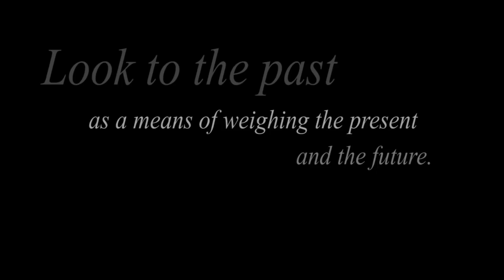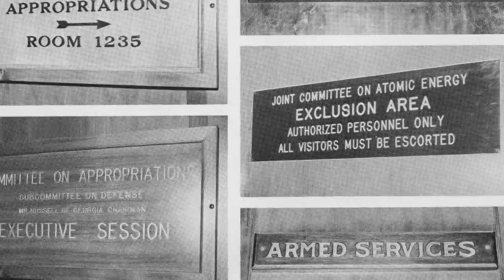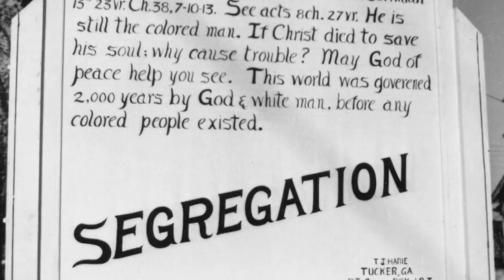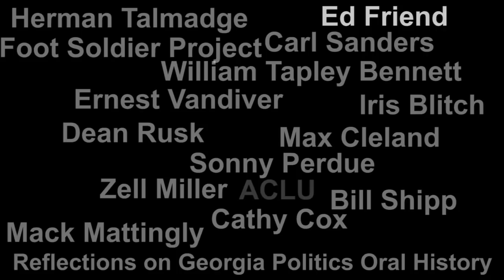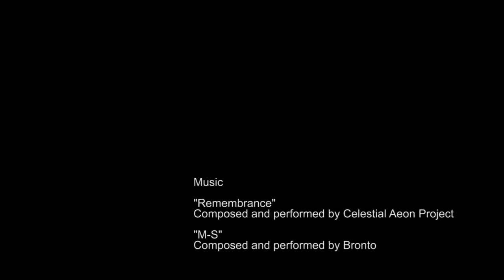Richard B. Russell Library Gallery - Theater Program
This is the movie that plays in the theater of the Richard B. Russell Library Gallery, at the Richard B. Russell Special Collections Building at the University of Georgia.